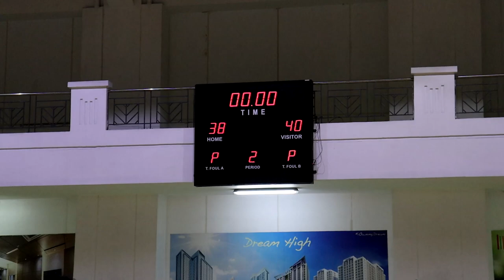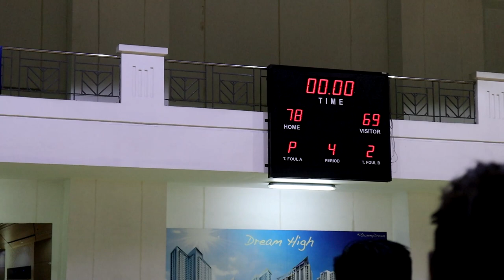Dane Grospe naglaro for Models of Manila! Ervic Vijandre at Axel Torres nag-init ang shooting!